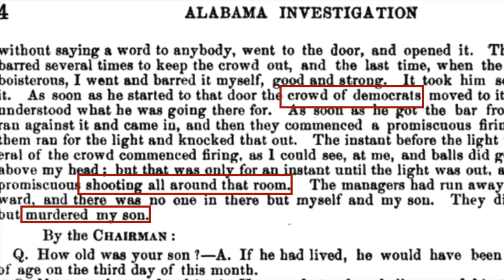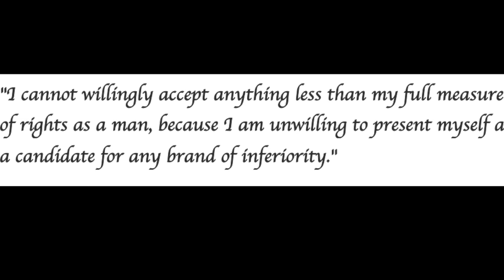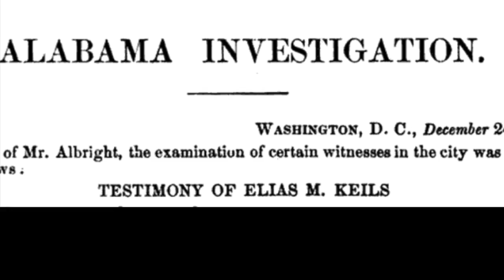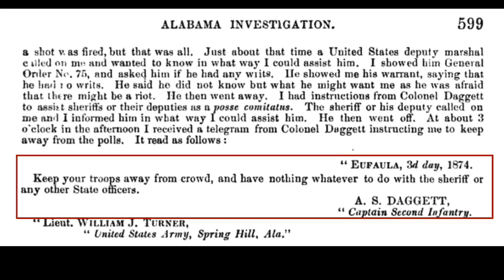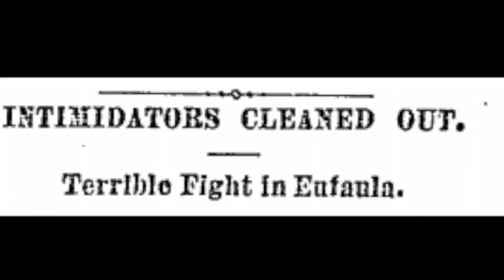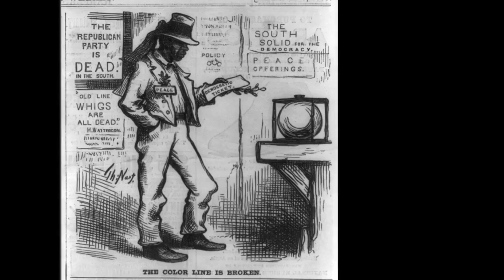Election Day Movie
This video is about Election Day Movie